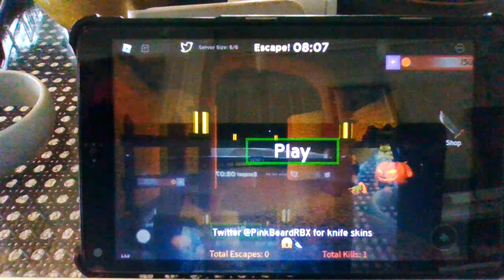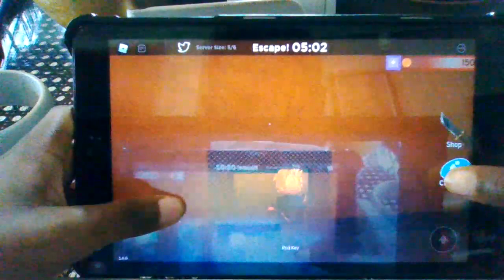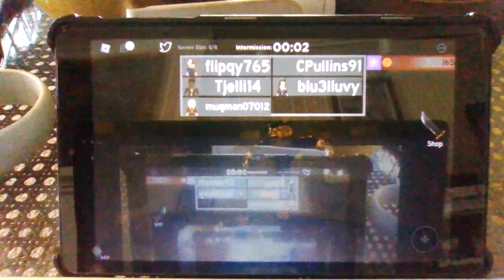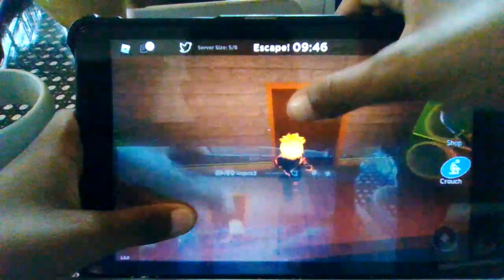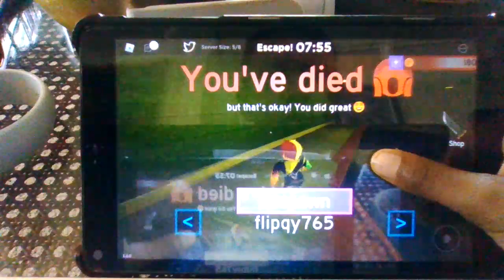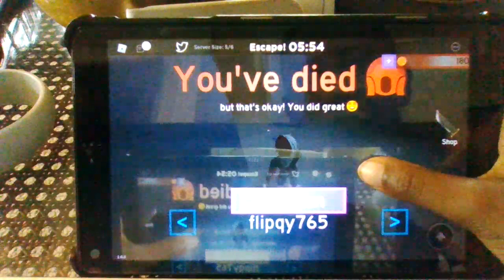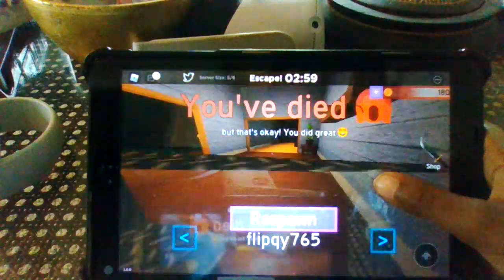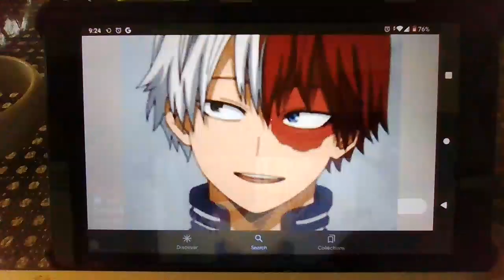Bakugo and Todoroki play Bacon!!!!!